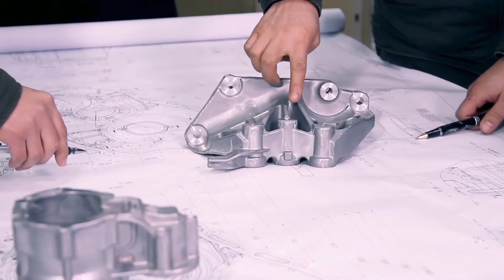Changzhou KEMT CNC Technology Co.,Ltd.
KEMT, establish in 2006, which is committed to promoting China's industrial modernization. Our products are mainly involved in high-end confidential machine tools, high precision gang & turret lathe, inverted spindle lathe, drilling and tapping centers, and vertical machining centers. In the field of multi-product, small batch automatic flexibility, we are mainly committed to solving automotive, 5G, military, aerospace, moulding and other application fields.

Linda Liu
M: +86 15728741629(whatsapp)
WeChat: lindaliuxiuxiu